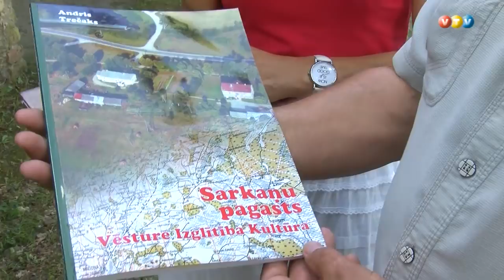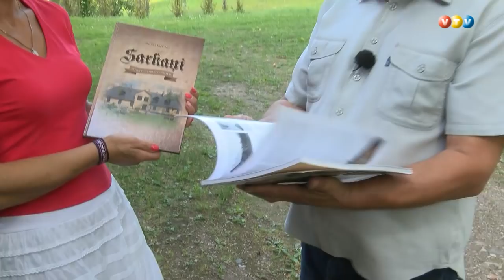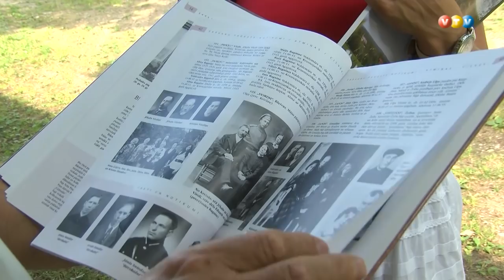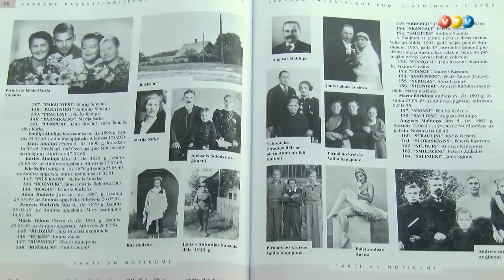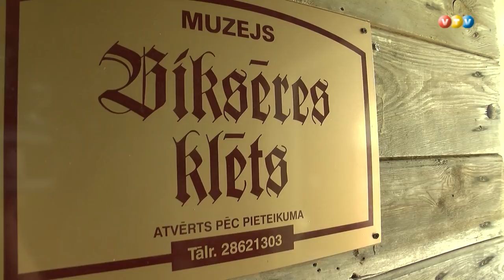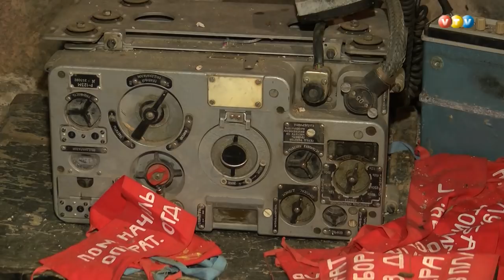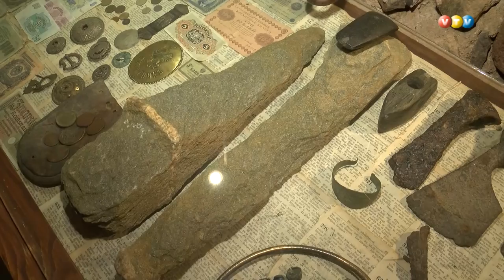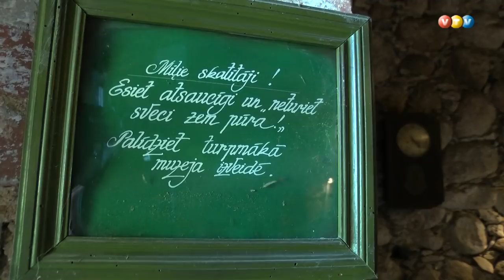"Latvijas stāsti. Personības" - Andris Trečaks